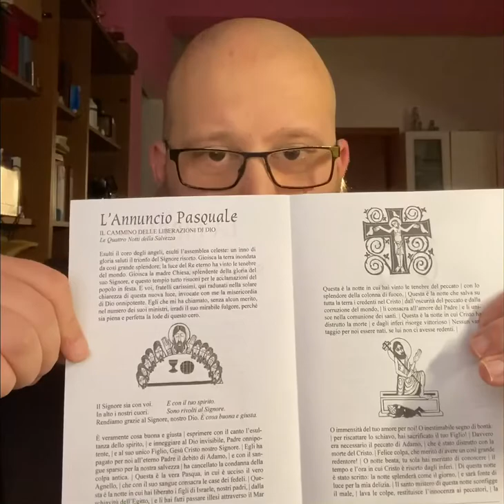23 marzo 2022 Lectio Divina Diocesana (La corona della gloria) Don Giacinto Torchia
23 marzo 2022 Lectio Divina Diocesana (La corona della gloria) Don Giacinto Torchia